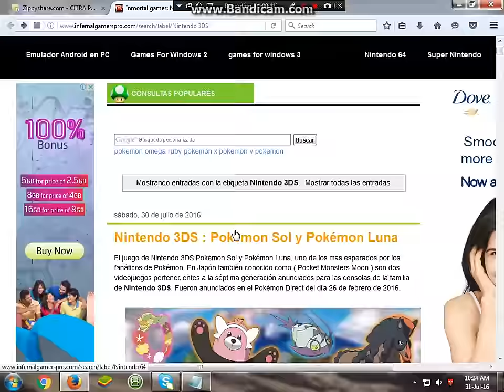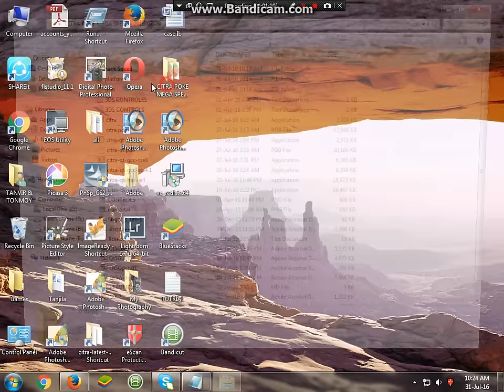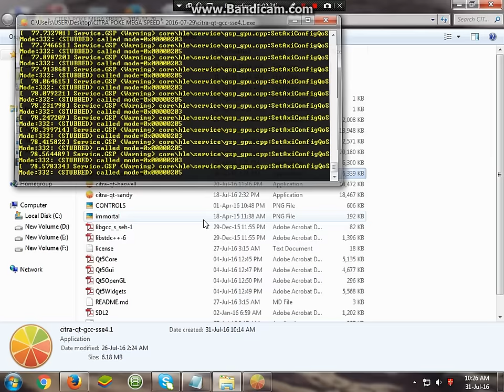CITRA POKE MEGA SPEED NEW!!!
A NEW CITRA 3DS HAS PUBLISHED

CITRA POKE MEGA SPEED

ALL DECRYPTED 3DS ROMS